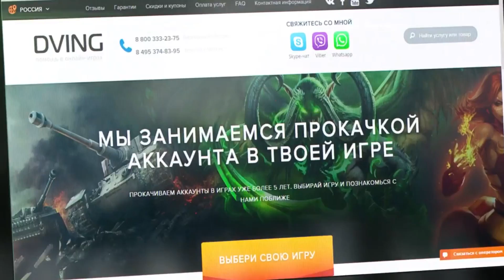5 Самых грустных моментов в World of Warcraft